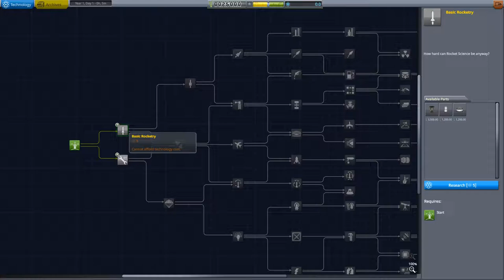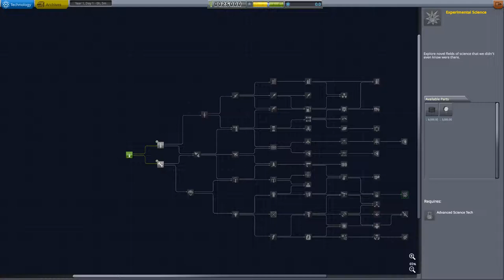A Beginners Guide to KSP-Episode 1: Introduction to the Kerbal Space Center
I've read some Comments about not even reaching Orbit under my other KSP Videos. So I make some Tutorials. In this first Episode we talk about the Facilities that you have at te Kerbal Space Center and the Currencies in Carreer Mode.